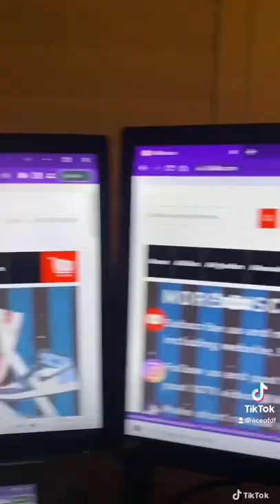THE BEST REP WEBSITES 2022